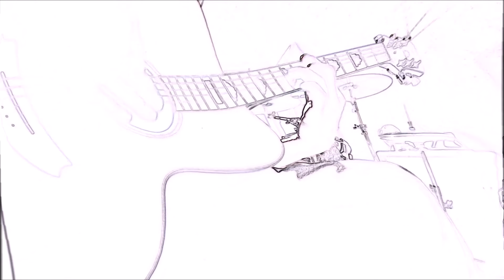sumsorium // gatherer of data - nu order #39_05